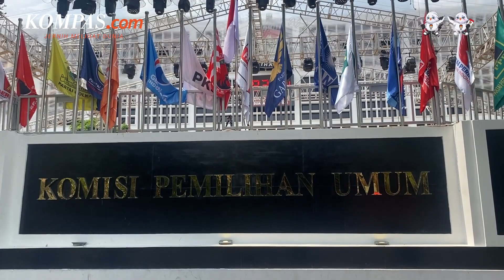Keranda dan Bendera Kuning, Massa Serukan Matinya Konstitusi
Komisi Pemilihan Umum (KPU) RI menetapkan pasangan calon presiden dan calon wakil presiden 2024 pada Senin (13/11/2023).

Sebelum penetapan itu, Aliansi Penyelamat Konstitusi menggelar aksi demo yang mendesak KPU agar Gibran dibatalkan jadi cawapres Prabowo Subianto.

Bahkan, mereka melakukan aksinya sambil membawa keranda dan bendera kuning yang dianggap sebagai simbol matinya konstitusi di Indonesia.

Video Jurnalis: Claudia Aviolola
Penulis Naskah: Claudia Aviolola
Produser: Okky Mahdi Yasser
Video Editor:  Adam Nur Firman